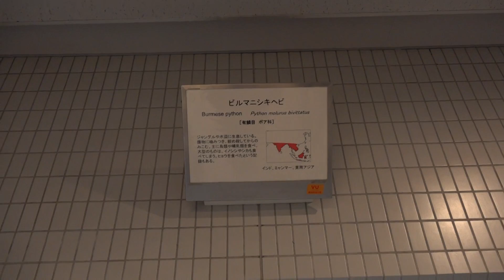ビルマニシキヘビ 自然動物館 北園 名古屋市東山動植物園２回目です♪ 2019年12月25日 00029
ビルマニシキヘビ
自然動物館
北園
名古屋市東山動植物園２回目です♪
2019年12月25日